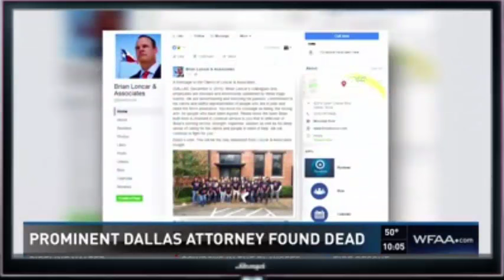Prominent Dallas attorney Brian Loncar found dead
Prominent North Texas attorney Brian Loncar was found dead early Sunday, just two days after his daughter's funeral, News 8 has learned.

The Dallas County medical examiner confirmed Loncar's death, but didn't provide details. There was police activity outside Loncar's Dallas law offices Sunday morning, though it was unclear if that's where he was found.

His daughter, 16-year-old Grace, took her own life Nov. 25 after bouts with depression. She was a junior at Booker T. Washington High School.

Grace was laid to rest Friday.

The Loncar family released a statement to News 8 Sunday evening:
 “Our family is filled with enormous sadness and profound grief following the death of our beloved son, husband, father, friend, colleague, neighbor, advisor, and a man trusted by many people in Dallas and throughout the state of Texas. We are shocked and numbed by these tragic events and ask the community and the news media to respect our privacy in this most difficult time. Right now, we are hurting and struggling to understand. Today, we are embracing each other; we know this pain and heartache will be with us forever.”
In an obituary for his daughter, Loncar wrote that she had struggled with deep depression since she was 11 years old.

"She would tell her family that she could never feel anything," the obituary reads. "She couldn't feel all the love from everyone around her. Most tragically, she couldn't even feel the love for herself."

In his Facebook post, Brian Loncar wrote, "I wish you could have seen both the pain and love that the suicide of a 16-year-old girl causes."

John Creuzot, a former judge and current attorney, was close with Loncar.

He says they talked just last week about the loss of his daughter.

"We told each other we loved each other, and anything I could do. But I didn't expect this.  It's kind of hard," said Creuzot.

He says contrary to the public persona seen in a series of popular television commercials, Loncar was actually an introvert. He cared deeply about his clients and work.

"People don't realize Brian was a very giving person," he said. "He did a social security business for people that were denied benefits.  And I don't think it made any money."

Loncar specialized as the lead attorney in a civil litigation law firm. He was billed as “The Strong Arm” in a series of well-known TV commercials that have aired in North Texas for years. Loncar & Associates was founded in 1988, and now has several offices across Texas and serves 7,000 clients per year, according to the firm’s website.